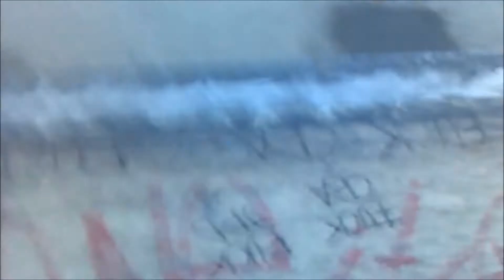PLK- VOLUME 2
This shit be trippy maine